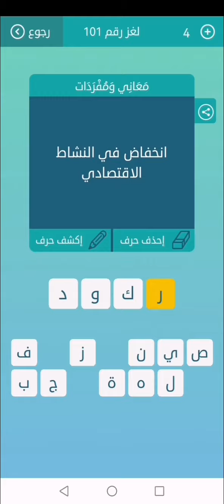لعبة كلمات متقاطعة - المجموعة 12 - لغز 101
لعبة كلمات متقاطعة
 المجموعة الثانية عشر
 لغز رقم 101
ماركة ازياء من 4 حروف
هي اضخم الطيور من 5 حروف
اكمل الجملة درب __ من 7 حروف
كاريكاتير من 6 حروف
معاني و مفردات ، الجب ،من 5 حروف
رقصة سعودية من 4 حروف
نوع سيارة من. 9 حروف
في اي دولة من 5 حروف
انخفاض في النشاط الاقتصادي من 4 حروف
قريب الوقوع من 4 حروف
زوووم ان من 3 حروف
لغز 101